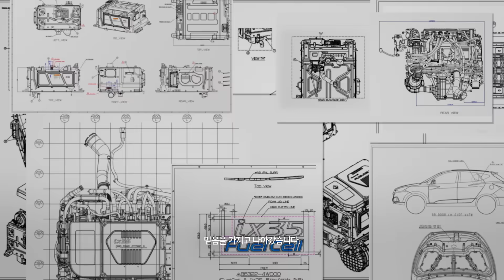수소전기차 콘셉트카 이니시움 메인 필름 | 현대자동차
수소 사회를 향한 지난 27년간의 여정,
올곧은 신념과 변함없는 책임감으로 우리의 비전을 이어갑니다.

앞으로도 계속될 현대자동차의 여정을 지켜봐주세요.

*영상에 등장하는 차량은 미래 모빌리티 비전을 보여주는 콘셉트카로, 실제 판매되지 않습니다.

Connecting to the Future - 미래를 만나는 가장 빠른 채널 현대자동차그룹 유튜브